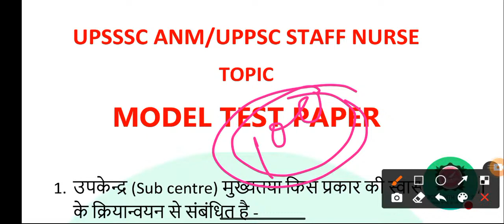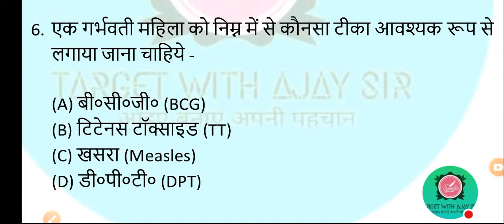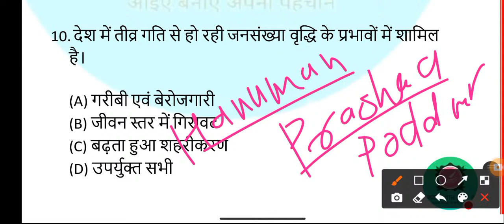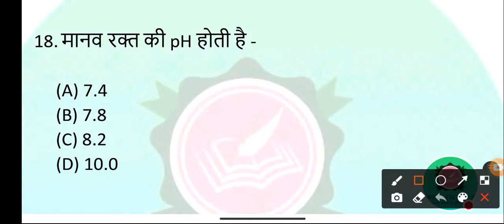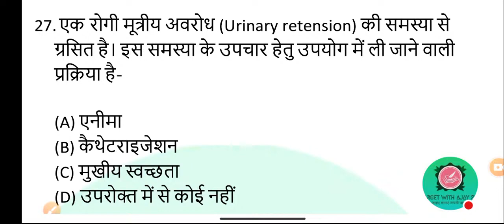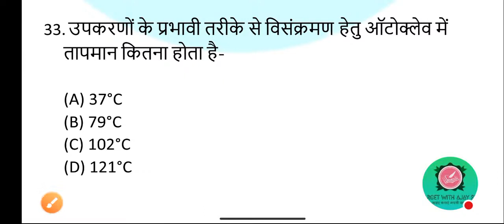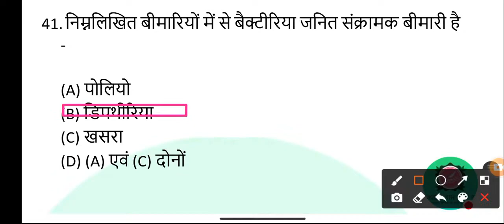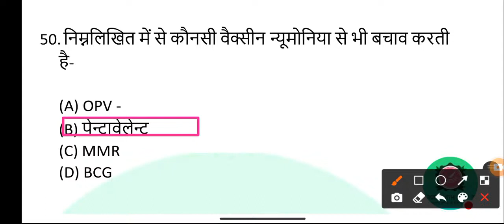UPSSSC ANM | NURSING MCQS | MOST IMPORTANT QUESTIONS|PART-5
UP NHM CHO QUESTION PAPER| UP NHM CHO QUESTIONS|
upnhmchoquestionpaper choquestionpaper up nhm cho / # up nhm cho exam 2021 / # uppsc staff nurse / Top कम्युनिटी हेल्थ नर्सिंग प्रश्न